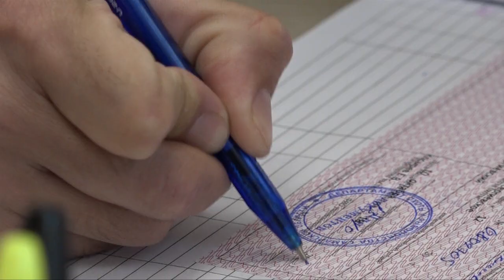Идёт охота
В этом году охотничьи угодья района пополнились ещё одним хозяйством